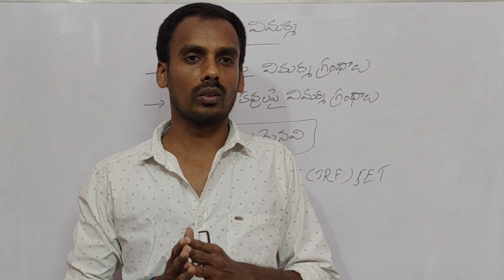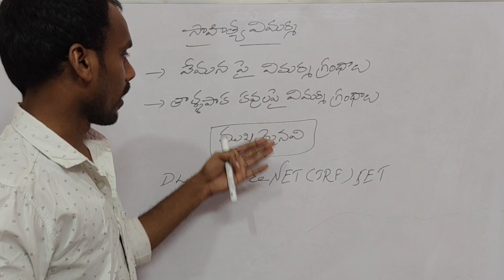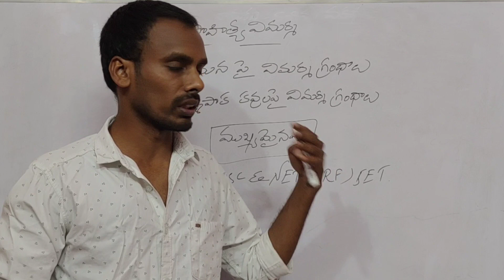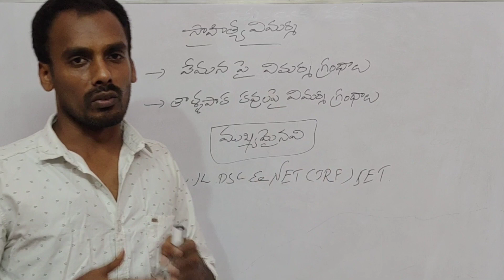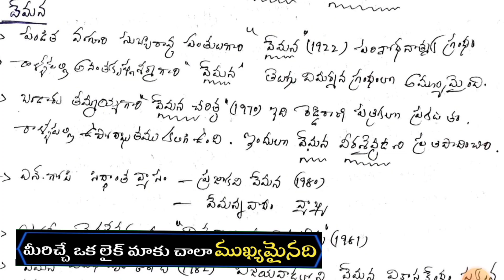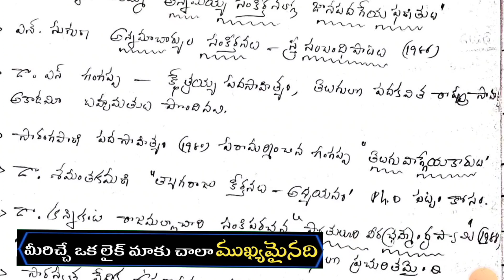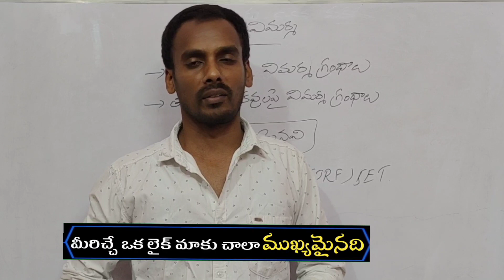DSC DL JL& UGC NET SET|| సాహిత్య విమర్శ part 04 || Telugu literature class